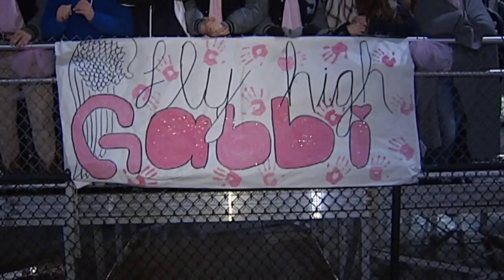11/20 - Sports Overtime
11/20 - Sports Overtime